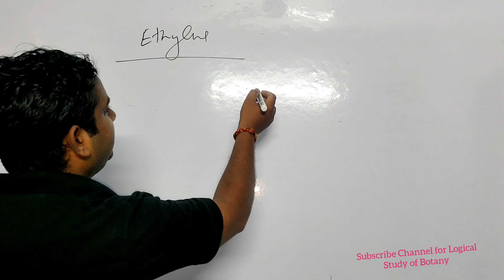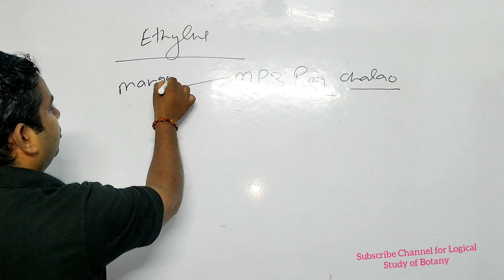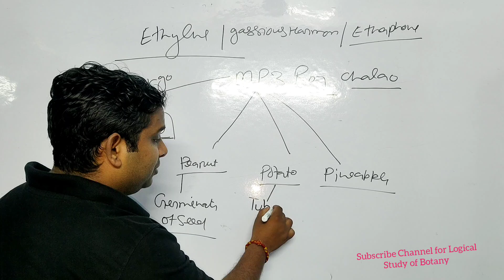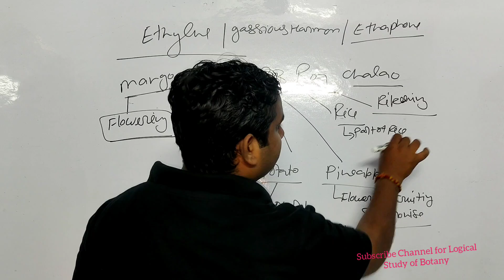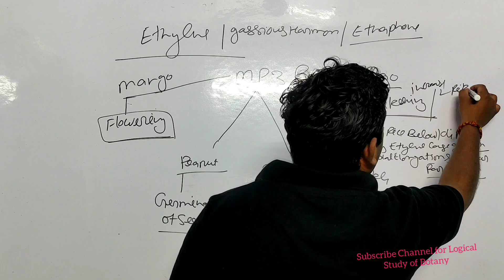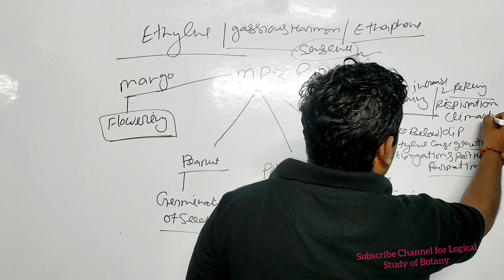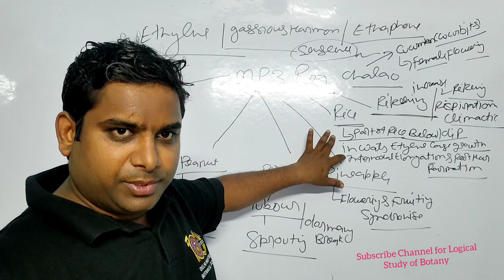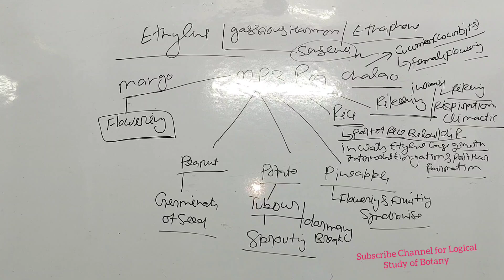Ethylene, Ethaphone, Gasious Harmone, Phyto Harmon, All function in one Logic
Ethylene is a gaseous plant hormone that regulates many aspects of plant growth, development, and survival:
Fruit ripening: Ethylene is best known for its role in ripening climacteric fruits like tomatoes, bananas, pears, and apples.
Organ abscission: Ethylene regulates the process by which leaves and fruits fall from the plant.
Stress response: Ethylene helps plants adapt to stresses like drought, flooding, pathogen attack, and high salinity.
Seed germination: Ethylene is involved in the germination of seeds.
Root development: Ethylene plays a role in root development.
Flowering: Ethylene is involved in flowering.
Sex determination: Ethylene plays a role in sex determination.